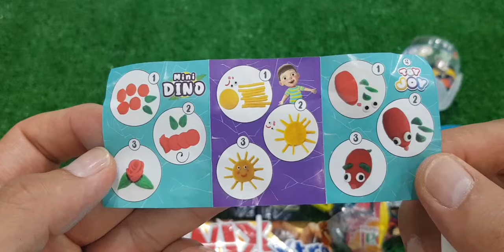ASMR RAINBOW DESSERTS FROZEN NIK-L- NIP COLOR ICE CREAM 무지개 디저트 얼린 닉 클립 아이스크림 먹방 CANDY MUKBANG